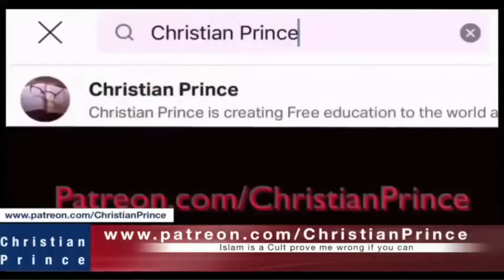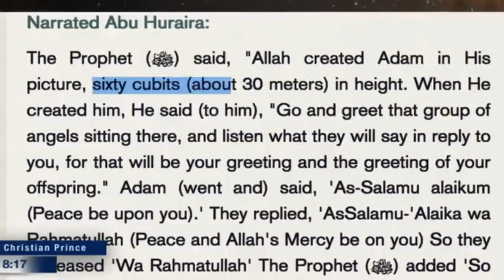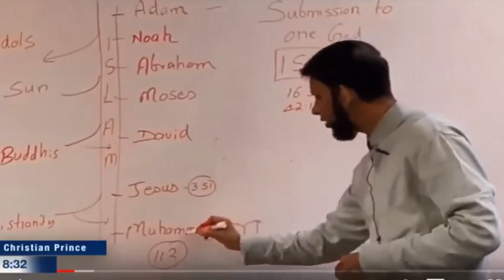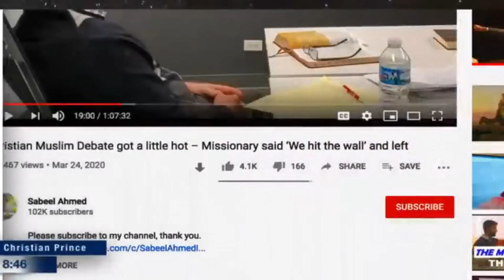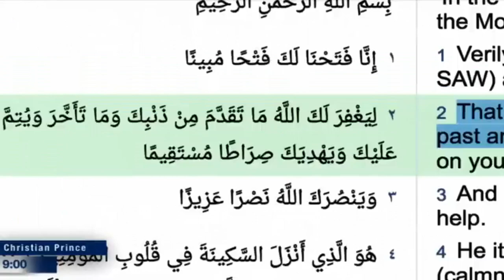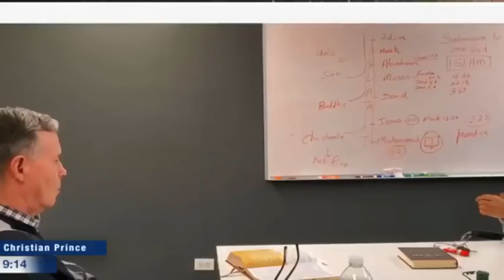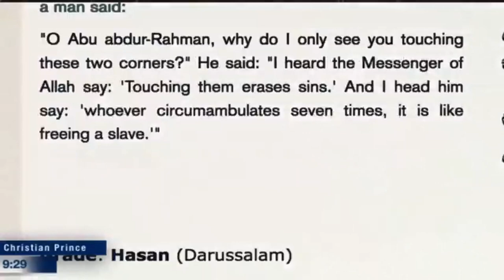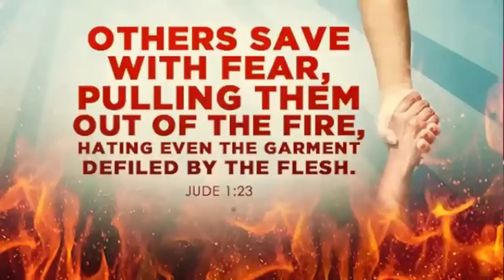Jesus Heals: Christian Prince reaction to Imam Ahmed Sabeel